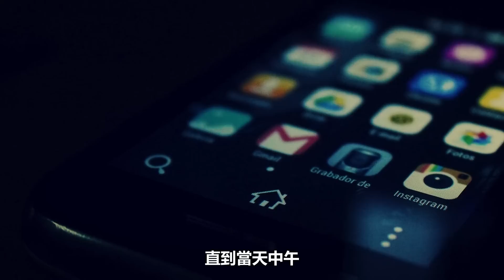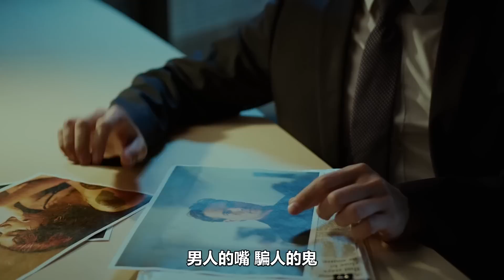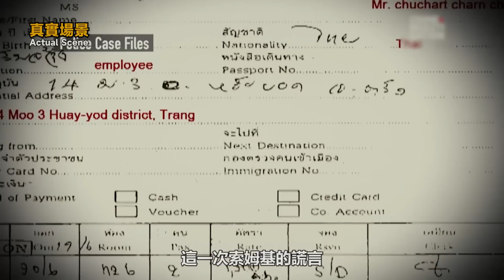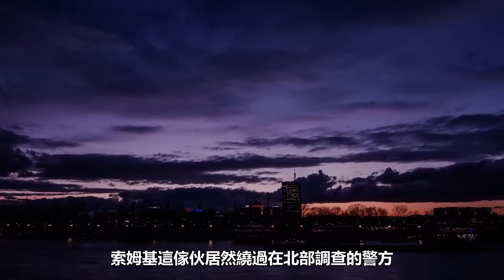他是泰國按摩女最不想遇到的男人，被關14年出獄後，親自把自己送到死神面前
作為失足婦女，她們最不想遇到的，不是那些吝嗇窮酸的客人，也不是有各種奇葩愛好的男人，而是把你送進地獄的惡魔。這期案件就講述了泰國版的「開膛手」，就是這個男人，讓當時泰國全國上下的失足女瑟瑟發抖。14年之後，原以為惡魔會改邪歸正，可沒想到，這個惡魔又讓泰國上下「抖」了一次……

深淵處Depth 離奇案件 泰国女星 開膛手 失足婦女 Somkid Pumpuang 泰國 芭堤雅 案件 犯罪 故事 請放心，本影片是專注於講解社會新聞和奇聞異事，沒有任何違規行為。